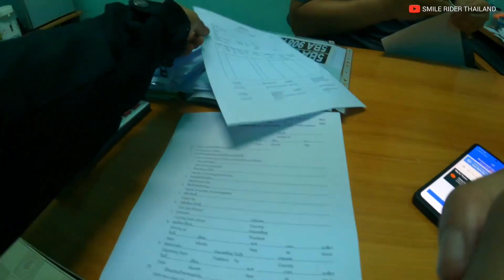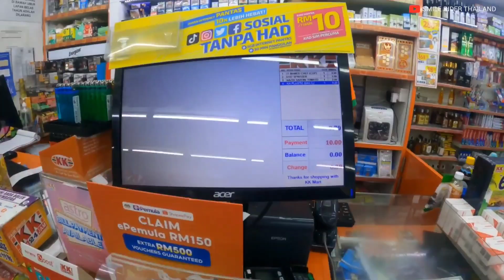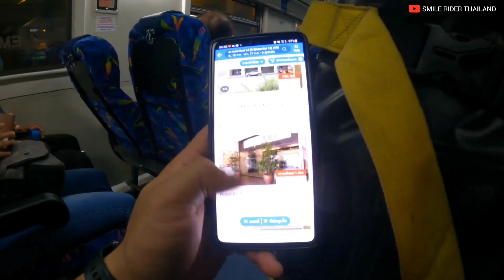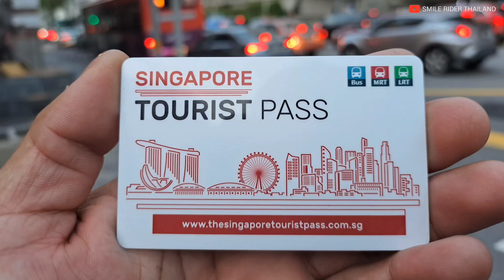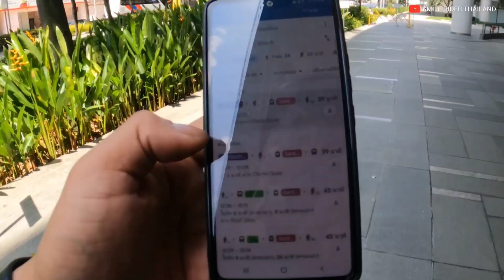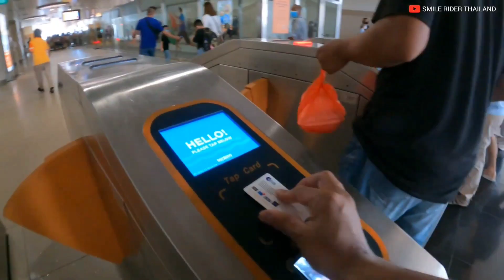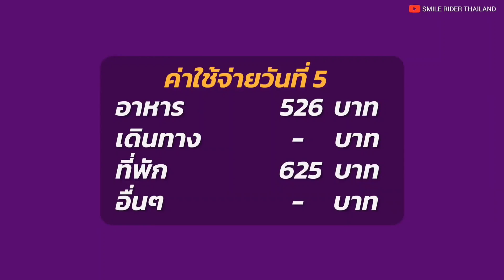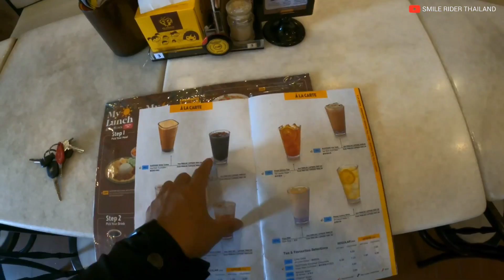ขี่มอไซค์ 4,000 กม+ กรุงเทพ-สิงคโปร์ | Long Edit x ถูไถไบเกอร์ x Easy go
วันนี้เราจะพาเพื่อนๆไปเที่ยวมาเลเซียและสิงคโปร์ด้วยมอเตอร์ไซค์ครับ การเตียมเอกสารข้ามแดน เส้นทาง งบ ใช้อะไรเท่าไหร่ สิ่งที่ควรรู้มีอะไรบ้าง รถที่ไป GPX Drone 150, Adv 350, Forza 300, cb500x น้ำมันลิตรล่ะ 16 บาทจริงไหม? รอบนี้เราไปกัน 4 คัน 5 คนกับช่อง Easy go และถูไถไบเกอร์ ไปดูการเดินทางของพวกเรากันครับ
ว่าระหว่างทางเป็นยังไงบ้าง คลิปนี้เป็นคลิปยาวที่เอามารวมกันตอนเดียวจบ

สนับสนุนการเดินเราโดยการซื้อสติ๊กเกอร์หรือบัญชี
กสิกร อัครภาคย์ บุญปัญญา
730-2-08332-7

และสามารถติดตามเราเพิ่มเติมได้ที่ Tiktok @smileptn หรือลิ้งนี้

หรือดูวิดีโอการท่องเที่ยวต่างๆได้ที่นี้